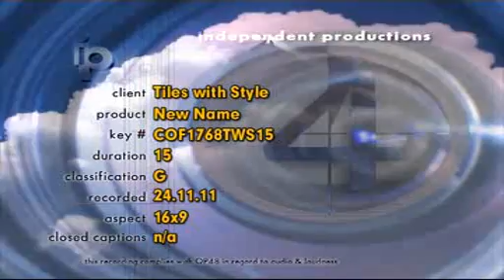ColorTile Tiles with Style @ Port Macquarie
ColorTile Port Macquarie and Tiles with Style Port Macquarie have merged to form a new tile and bathroom superstore.